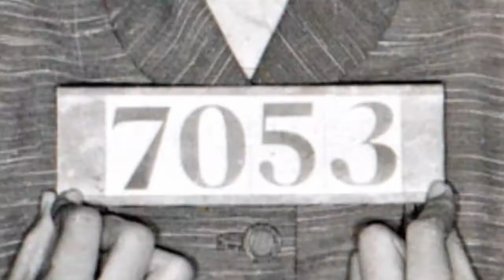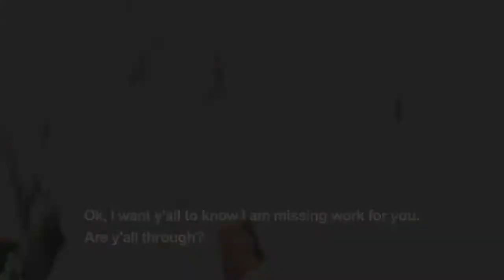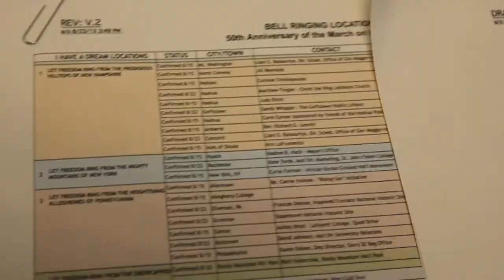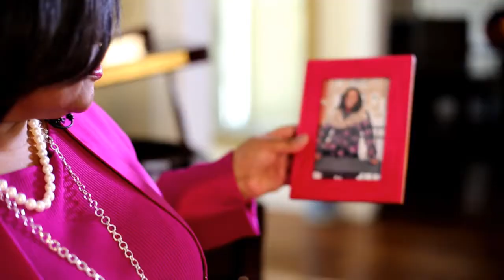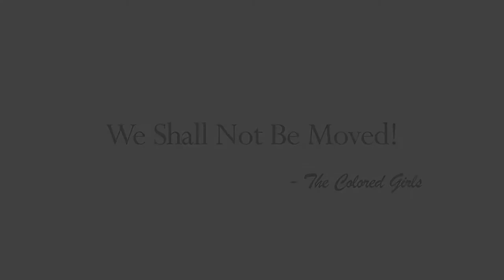The Colored Girls, political power players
Several of The Colored Girls, long-time friends and behind-the-scenes political influencers, are co-authors of For Colored Girls Who Have Considered Politics, in stores on 10/2/18.